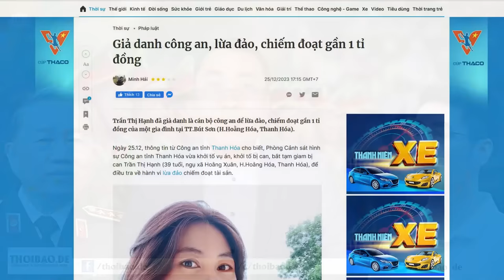Cáo buộc Lưu Bình Nhưỡng trục lợi số tiền hàng trăm nghìn USD có phải là tội danh cuối cùng?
“khả năng cao các cơ quan tư pháp tỉnh Thái bình, nếu hết cách thì họ sẽ chuyển đổi tội danh để truy tố ông Lưu Bình Nhưỡng, liên quan đến điều khoản xâm phạm An ninh Quốc gia của Bộ Luật Hình sự năm 2015.”